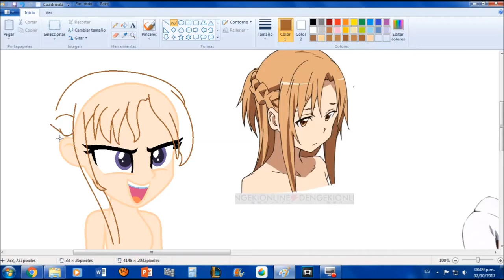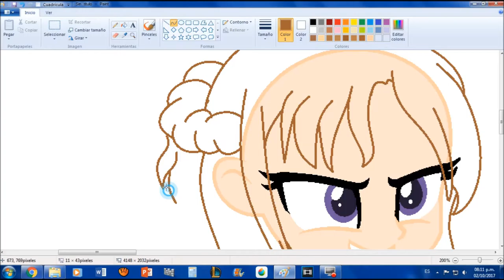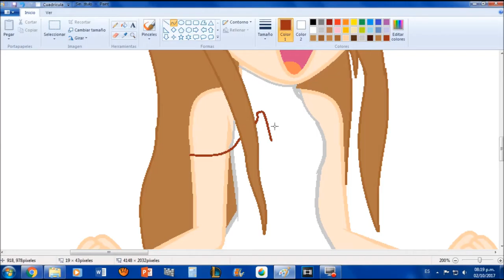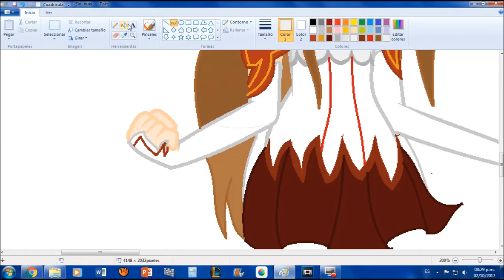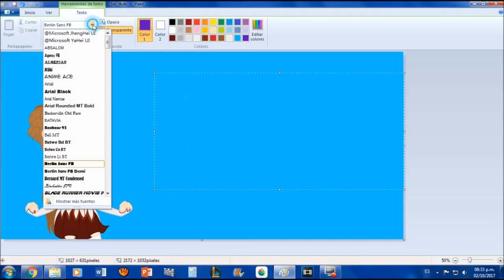Sword art Online Yuuki Asuna - Paint- A Mi estilo